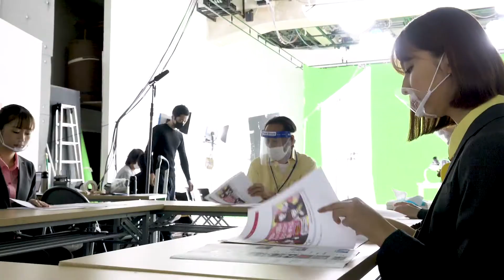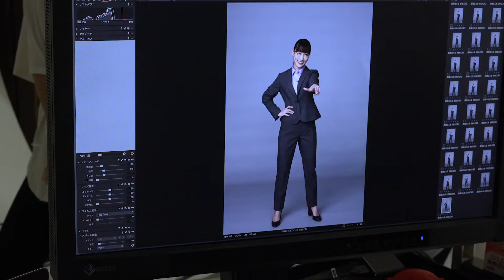太田漢方胃腸薬Ⅱ取り調へ篇メイキンク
太田胃散